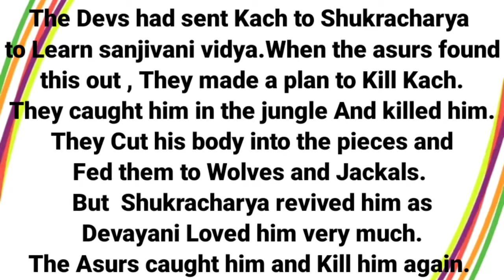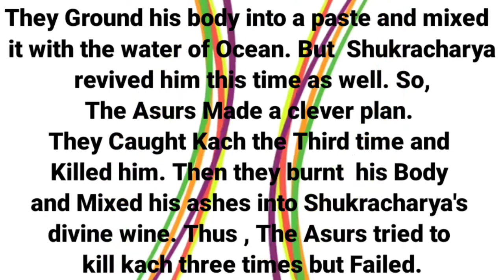STD-10 English Unit-7 Short Note (3)Asur's Attempts to Kill Kach By Mohamad Zuber Sir